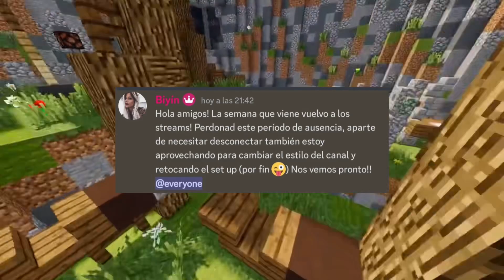El Temach responde a Arigameplays (BEEF COMPLETO) BIYIN volvió! Ibai es atacado y responde!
Minutos
00:00 Inició
00:11 IBAI ES ATACADO
POR LA VELADA DE JORDI WILD
02:14 IBAI HABLA DE SU POLÉMICA
CON RICARDINHO
04:37 ROBLEIS ES FUNADO Y RESPONDE
07:15 EL TEMACH RESPONDE
A ARIGAMEPLAYS
08:42 BIYIN CONFIRMA SU REGRESO
09:10 Final